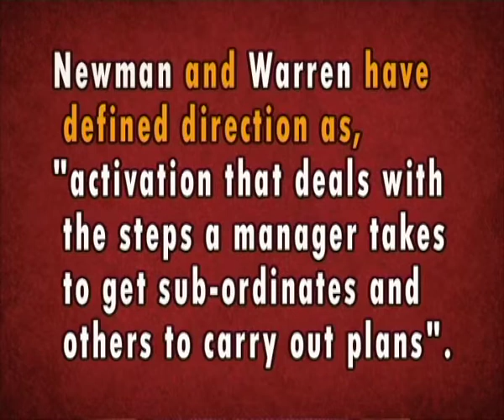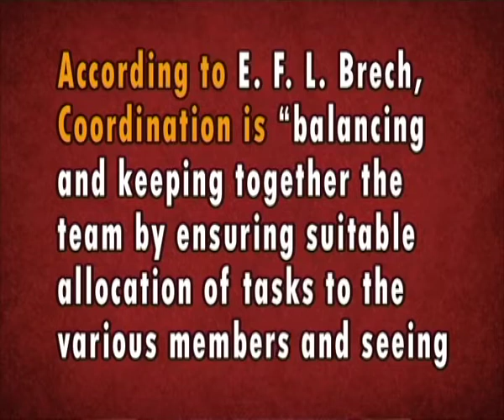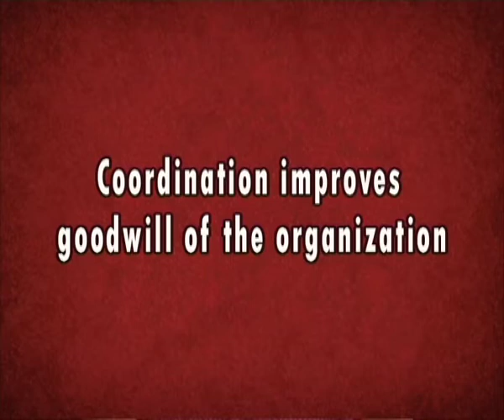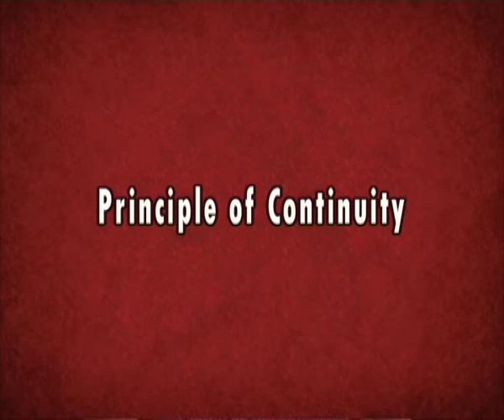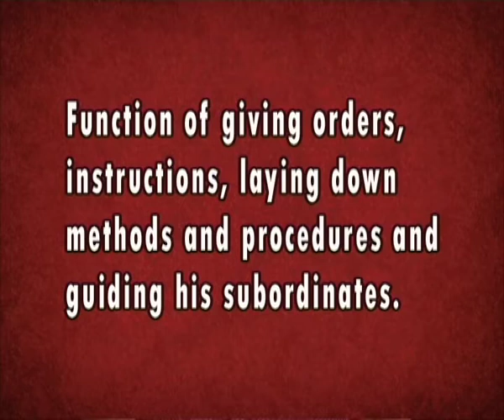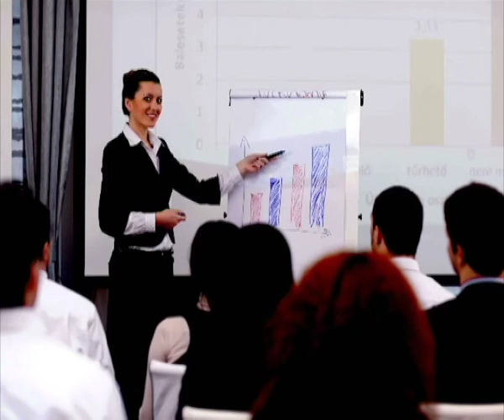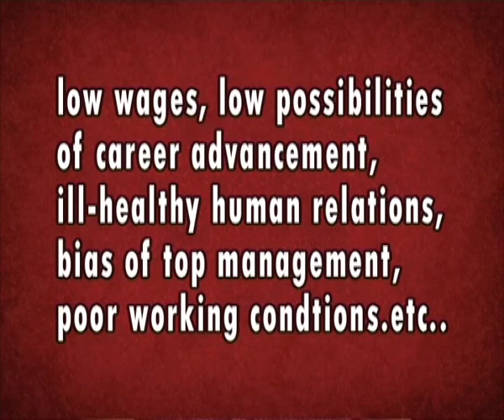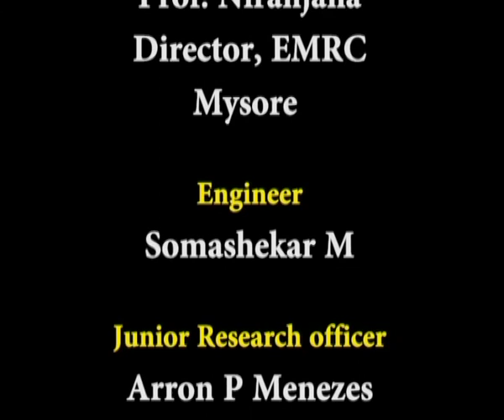Directing, Coordination and Supervision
Subject: B.A. Tourism
Course Name: Principles and Practice of Management